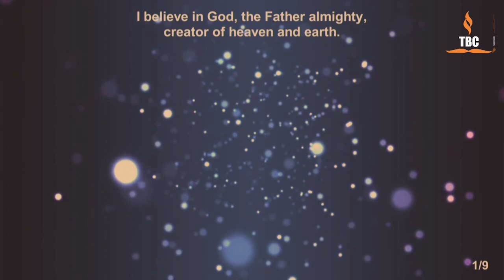Knowing God Part 4 With Pastor Tope Shaba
If you gave your life to Christ during today’s service, we celebrate the most important decision in your life and welcome you to God’s family.

If today is your first time here, thank you for joining us. We would love to connect with you and have designed a special “get to know you” form, please fill

If you would like to listen to and download audio (MP3) versions of our sermons, listen

If you are in Abuja and want to worship in our physical gatherings, we meet every Sunday at 9 am at Plot 989, Olusegun Obasanjo Way, Opposite NNPC Mega Station, Central Business District Abuja.